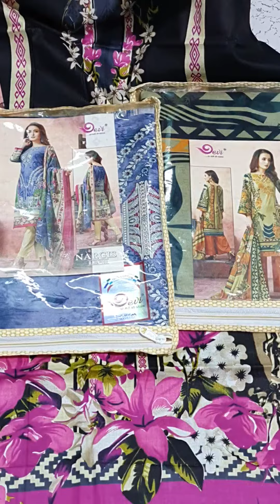Wholesale home delivery with cod available in hyd my contact nb is 8074003985 or 97003 84299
nargis pure lawn cotten suits

10pic bag price 345